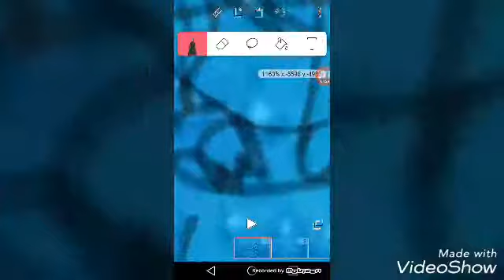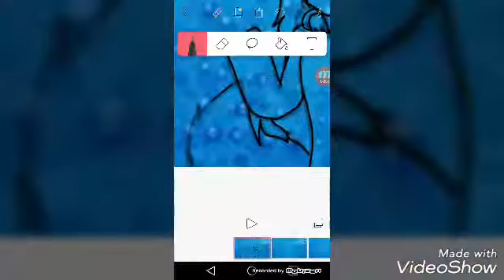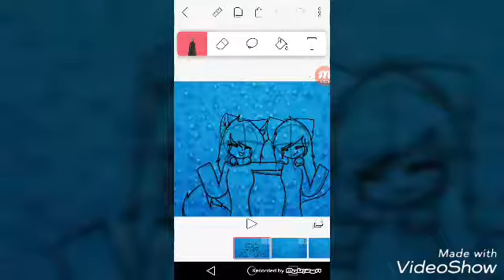Ven X3 contest speedpaint| gift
I hope you like speedpaints okay I'm going to make more XD